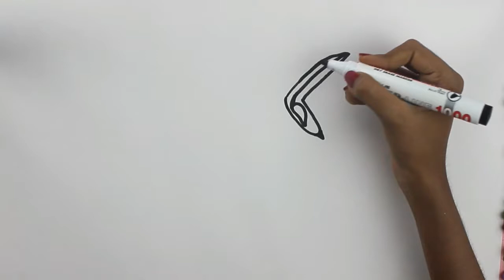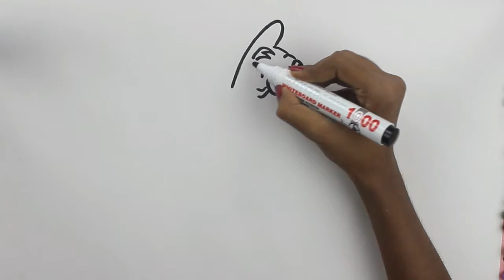How to draw and color Cartoon Duck | Art colors and creativity for kids | Colors for baby